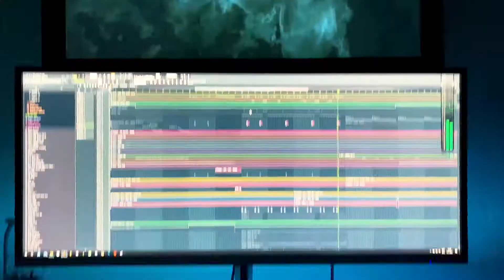Popsport Limburg deelnemer 2021: Nuberino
Nuberino, ook wel bekend als Noah Strijbos, is een van de 12 Popsport Limburg deelnemers 2021.

Noah Strijbos, met artiestennaam ‘Nuberino’ is een DJ/producer met een grote passie. Nuberino heeft grote ambities waar hij naartoe werkt, zoals een eigen label starten om andere artiesten te inspireren en te ondersteunen. Maar zijn grootste droom is om van zijn passie, muziek maken, zijn baan te maken. Met al heel wat releases achtervolgt hij dan ook zijn droom. Zo heeft Nuberino maar liefst 300 duizend Spotify streams. Ook heeft hij in 2020 een diploma (Dance/Beat Producer) behaald bij AVA Studio’s en diverse masterclasses bijgewoond van onder andere de tourmanager van Afrojack en Dimitri Vegas & Like Mike. En daar houdt het niet bij op; zo werkte hij ook nog eens samen met succesvolle andere artiesten, zoals ‘AFTRWRDS’. Zijn stijl is vooral geïnspireerd door genres als Future House, Progressive House, Electro House en nog andere EDM-genres.

Wil je meer weten of Nuberino? Ga dan snel naar